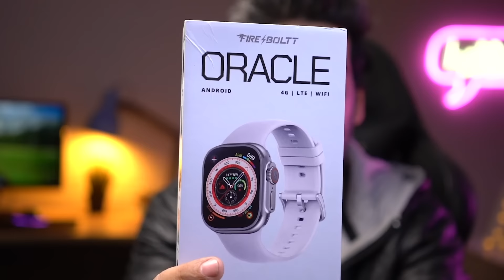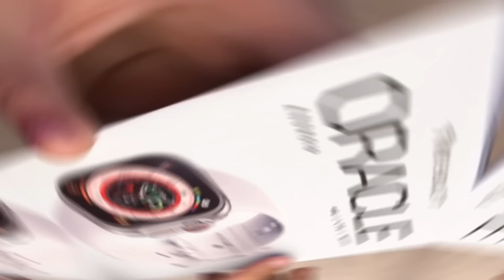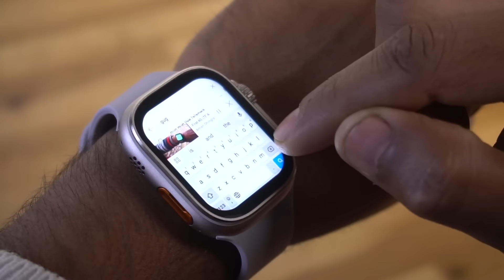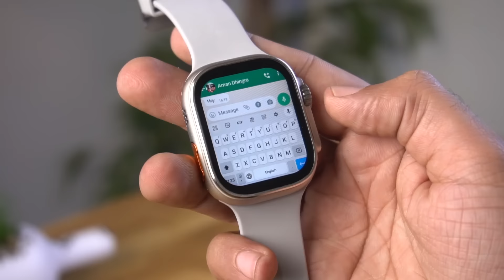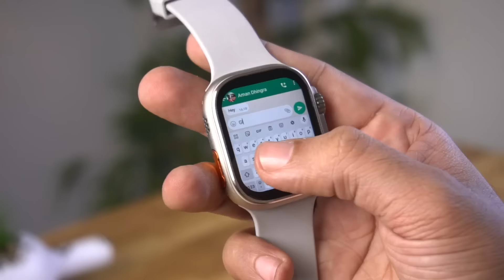*WATCH BEFORE BUYING* Fire-Boltt ORACLE Smartwatch Review! ⚡️ Better 4G LTE Android Smartwatch?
Fire Boltt Oracle Smartwatch Review & Unboxing - Best Android Smartwatch - Fireboltt Oracle Android Smartwatch | Best Smartwatch 2024! Best Bluetooth Calling Smartwatch in 2024 - Best Smartwatch Under 2000 Rs

Fire Boltt Oracle Smartwatch Features and Specifications
Fire-Boltt Oracle Smartwatch, the 2nd wristphone from Fire-boltt featuring Android, 4G LTE SIM, WiFi, Play Store- unlimited apps, 1.96” display, 700 mAh battery, 2GB RAM+ 16GB ROM, & more. The Fire-Boltt Oracle Smartwatch has a rectangular dial with a button and a rotating crown on the right. It sports a 1.96 display (320 x 386 pixels) and supports 4G LTE networks, GPS, Bluetooth, and Wi-Fi.

The Fire-boltt Oracle Smartwatch runs on Android and comes with a built-in microphone and speaker for calls. Other features include a 700mAh battery, multiple health-monitoring modes, support for Android fitness apps, and over 300 sports modes. The Fire-Boltt Oracle Android Smartwatch is priced at Rs 4,999 as an introductory price.

00:00 INTRO
00:48 FIRE-BOLTT ORACLE UNBOXING
02:11 DESIGN-BUILD & OVERVIEW
02:50 DISPLAY QUALITY
03:09 ROTATING CROWN FUNCTION
03:25 FIRE OS UI
04:45 PLAY STORE
05:00 FIRE-BOLTT ORACLE SMARTWATCH FEATURES
05:30 HR SPO2 STEP TRACKING
06:15 FIRE-BOLTT ORACLE ANDROID FUNCTIONS
06:49 PLAY STORE APPS
08:55 ANDROID GAMES
09:28 BATTERY LIFE
10:02 BUGS & ISSUES
11:15 WHO SHOULD BUY & WHY?
12:21 FIRE-BOLTT ORACLE REVIEW

This video will showcase the Fire-Boltt Oracle smartwatch's Complete Features and specifications along with Unboxing and Hands-on Review!